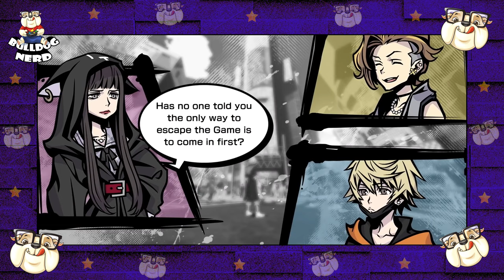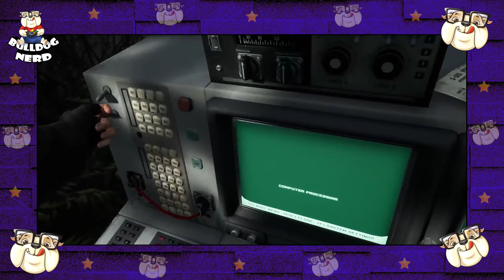LANÇAMENTOS de GAMES de JULHO - 2021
Lançamentos de games mais aguardados para julho de 2021.

👍Não percam nossas LIVES, que acontecem sempre de segundas a sábados à noite no YouTube e na Twitch:

Gamertag: BulldogNerdXbox

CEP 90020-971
Porto Alegre-RS